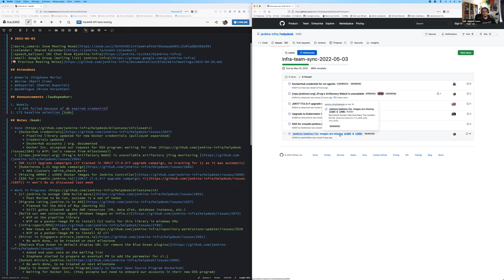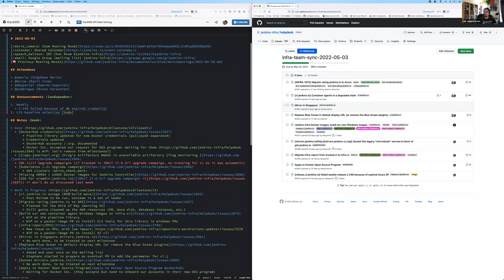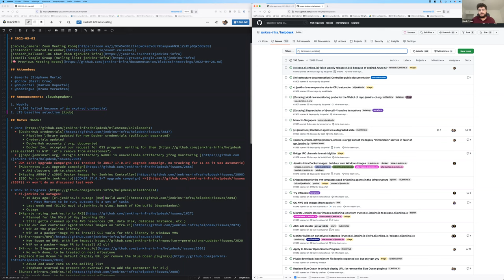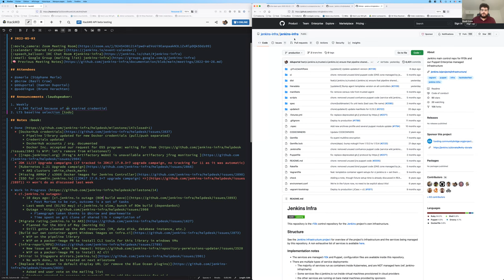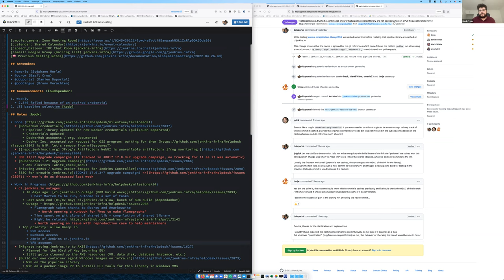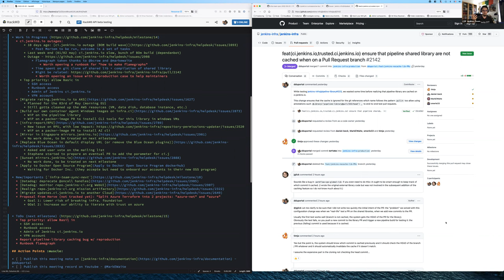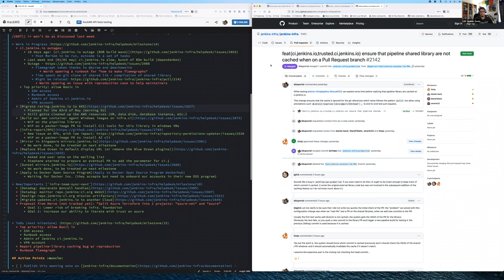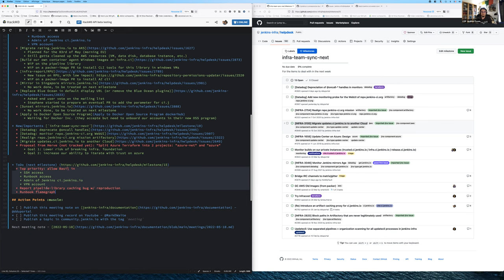2022 05 03 Jenkins Infra Meeting